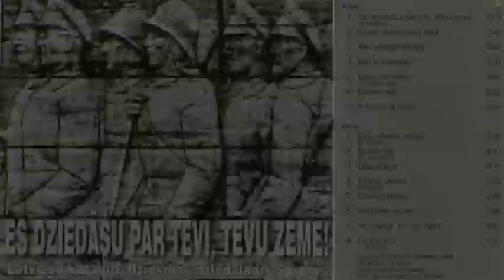"Jānis Sproģis - Es dziedāšu par Tevi, Tēvu zeme!"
(Latvija 1999)

Es dziedāšu par tevi, Tēvu zeme 0:00
Klusa, klusa latvju sēta 4:09
Kas kaitēja nekarot 6:54
Ķemermiestiņā 9:03
Māte, es nākšu 12:42
Nāves sala 15:46
Ai bāliņi, ai bāliņi 19:12
Dažu skaistu ziedu 22:45
Brūklenājs 25:34
Zilās puķes 30:01
Dzīvīte, dzīvīte 32:21
Dzīves pasaka 35:19
Vientuļais ozols 38:05
Ak, Latvija, kur tavi dēli? 40:49
Pie Gaujas 43:24